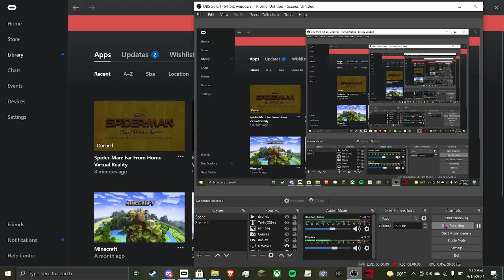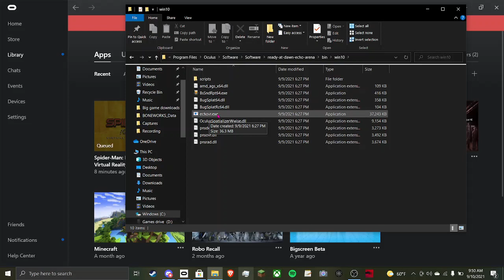How to bypass the system graphics card being incompatible with rift system hardware.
This is a short little video on how to bypass the warning that keeps you from playing oculus games entirely.